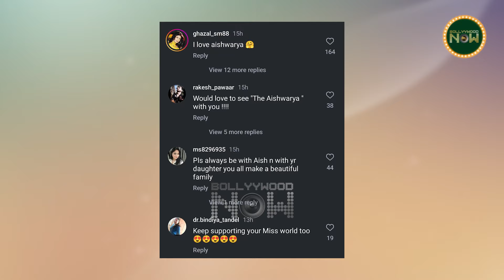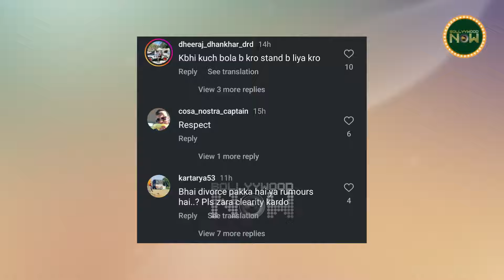Amid Divorce Rumors Netizens Taunt Abhishek Bachchan, Asked About Aishwarya Rai & Aaradhya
The news of Aishwarya Rai and Abhishek Bachchan's divorce is showing no sign of calming down. Every day some new link is added to it. Now recently another link has been added to it.